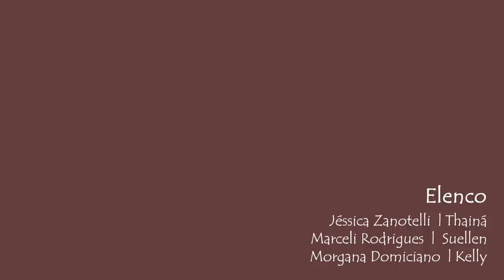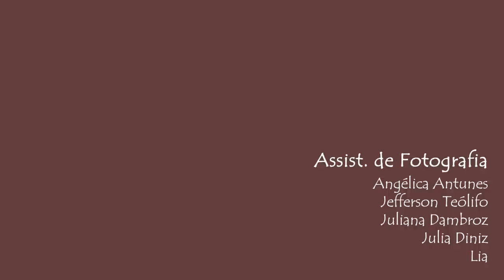Vidas Reversas | EPISÓDIO 10 | NAWEB Produções | WEBSERIE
Esse é o nosso primeiro trabalho, fizemos com muito carinho para vocês, ele fala um pouco sobre o relacionamento abusivo, mostra os principais sinais de um abusador e como podemos nos distanciar disso. Além do perfil abusador, temos personagens cômicos na história também, está incrível!

Será disponibilizado um episódio semanalmente, todas as sextas-feiras ás 19 horas.

*FICHA TÉCNICA*

- PRODUÇÃO: Naweb Produções
- DIREÇÃO GERAL: Jéssica Zanotelli
- ROTEIRO: Jéssica Zanotelli e Giovanna Gomes

- ELENCO:
Priscilla Pugliese |Renata|  @priscillapugliese
Rodrigo Tardelli |Samuel|  @rodtardelli
Morgana Domiciano |Kelly| @morgana_domiciano
Giovanna Gomes |Flaviana| @gomesdgio
Jonatan Jones |Isaac| @jonatan_jones
Marceli Rodrigues |Suellen|  @marci_rodrigues2
Jéssica Zanotelli |Thainá| @jczanotelli
Marlon Lovatti |Ernandes| @marlonlovatti
Marcelo Monteiro |Arnaldo| @_martielo
Sammy Moreira |Débora|  @imsammoreira

-PARTICIPAÇÕES:
Lorena Rodrigues  |  Clarinha  |  Amiga de Isaac @lorenarodrigues_
Lorena Martins  |  Recepcionista da Academia
Patrícia Rodes  |  Mônica |  Secretária da escola de inglês  @patriciajerryrodes
Alecssandro Carvalho  |  Rubens |  Barman da hamburgueria  @alecsandrocarvalhop
Matheus Raphael  |  Garçom  da hamburgueria

- FIGURAÇÃO:
Juliana Dambroz
Nathalia Jpn
Lia

- EDIÇÃO E FINALIZAÇÃO: Jéssica Zanotelli
- DIREÇÃO DE ARTE: Giovanna Gomes
- ASSIST. DE ARTE: Alícia
- DIREÇÃO DE FOTOGRAFIA: Jéssica Zanotelli
- ASSIST. DE FOTOGRAFIA: Angélica Antunes  | Jeff Teófilo  | Júlia Diniz  | Juliana Dambroz  | Lia
- DIREÇÃO DE SOM: Marcelo Monteiro
- ASSIST. DE SOM: Jonatan Jones  |  Heberton Silva

- TRILHA SONORA:
Abertura: Compromisso - Diego Ganoli
Tema Samuel e Renata:  Domingo e Sofá-Erika Nasser  |  Te Preciso-Diego Ganoli
Tema Ernandes e Flaviana: Amigo Namorado-Diego Ganoli
Tema Isaac: Respeita Minha História-Ruan Barbosa
Tema Suellen: Minha Boca não para-Ruan Barbosa
Tema Flaviana e Kelly: Quando a Noite Cai-Diego Ganoli
Músicas de apoio:  Camburi-Erika Nasser  |  Alvo-Diego Ganoli

-IMAGENS AÉREAS: Carlos Augusto Estrela

-LOCAÇÕES: Urbanos Burguer - Vitória   |  Vision Idiomas - Vila Velha  |  Academia Estação do Corpo- Vila Velha  |  Casa de Júlia - Vitória  |  Apartamento de Giovanna - Vila Velha  |  Casa de Jéssica - Vitória  |  Ruas de Vitória e Vila Velha

- APOIOS: TeaOne - Sucos e Chás Gelados |  Farinella Pizzaria |  Sorbos Canudos  |  Loja Konyk  |  Ledut Casa de Pães  |  Gráfica Grafitusa  |  TV Faesa  |  Sorveteria Ferry  |  Loja Avonts  |  Loja Maria Helena Pacheco  |  Loja LFW

STORYLINE: Quando um relacionamento abusivo se estabelece em dois casais com maturidades distintas, um casal jovem, Renata e Isaac e um casal maduro, Flaviana e Arnaldo. Percebe-se, que aquele mínimo primeiro sinal pode vir a se tornar algo muito perigoso adiante. Até que um grande segredo é revelado e Flaviana e Renata terão que tomar decisões importantes na vida.

NÚMEROS PARA VOCÊ DENUNCIAR A VIOLÊNCIA DOMÉSTICA:
Brasil:
Disque Denuncia: 100/181
Centro de Valorização da Vida: 188
Central de Atendimento à Mulher no Brasil: 180
Policia Militar:190

Emergency Center of Unites States Of America:911

Europe Center Emergency :112

Japão: 110